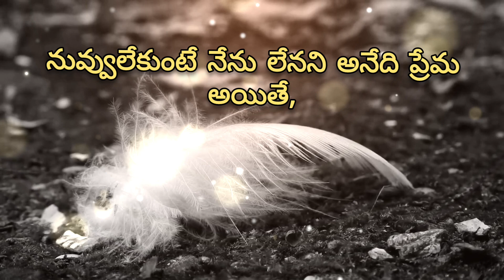friends quotes|friendships quotes|friendship quotations